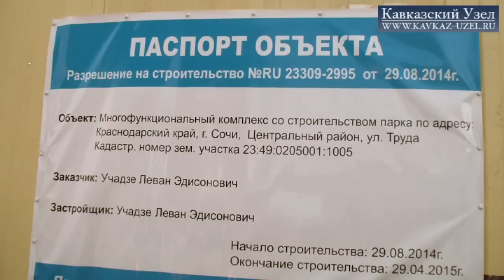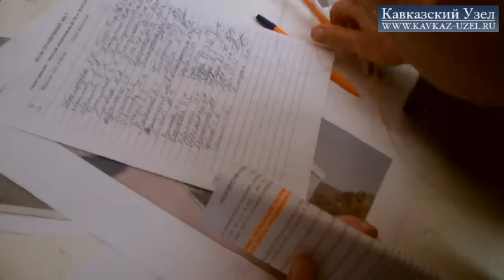Сочи: кому нужен магазин вместо сквера?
Жители микрорайона КСМ в Сочи 30 сентября на сходе потребовали остановить коммерческую застройку берега реки Сочи. Пришедший на встречу с жителями глава администрации Центрального района города представил протестующим разрешительные документы на строительство торгового комплекса. Читайте подробнее на «Кавказском узле»